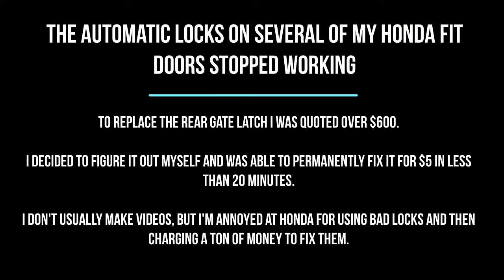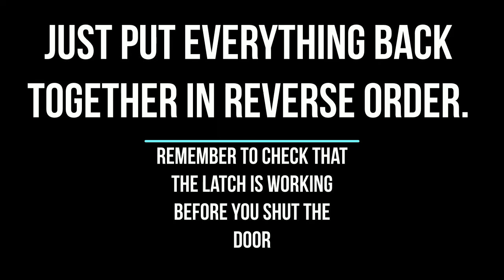Fixing REAR HATCH Broken Automatic Door Lock Actuator for $5 on Honda Fit or Honda Jazz.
A few automatic door lock actuators on my 2010 honda fit stopped working (see my other videos for the front doors, but this is for the rear hatch). Honda quoted my $500 each to fix them. To replace it myself would still cost almost $200 in parts. So I took apart the door and actuator and found it was only a $5 motor that is easy to replace.

This video walks you through step by step how to fix your rear hatch automatic door lock actuators for only $5.

The motor is a FC-280PC-22125 with 20mm D or flat type shaft. Not that this is 20mm and not 10mm like the front doors. You can get it on Amazon